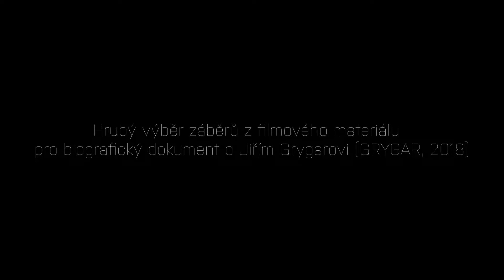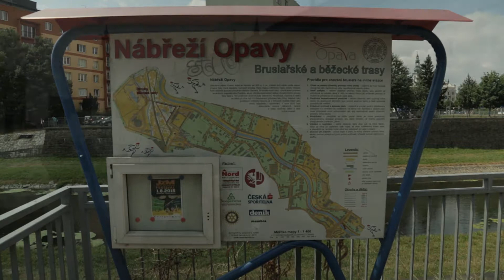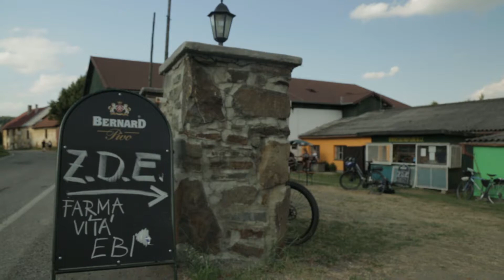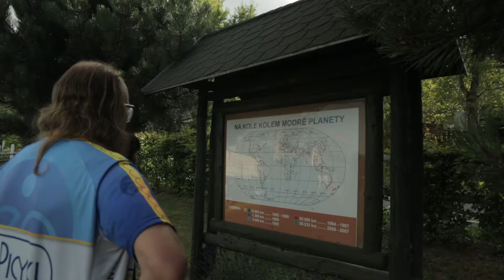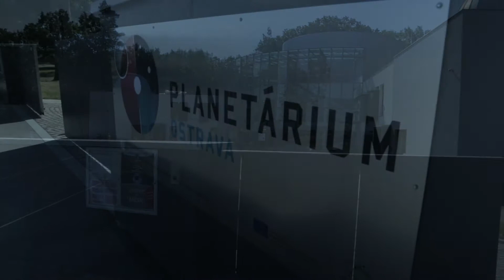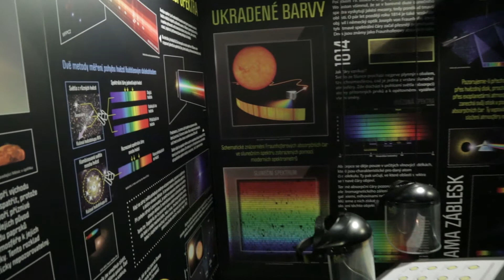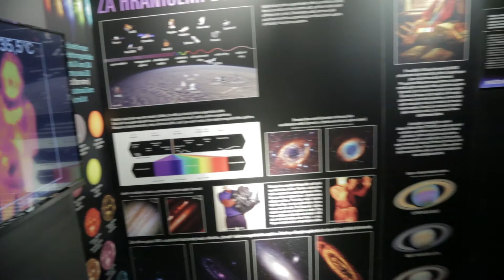Hrubé záběry Ebicyklu z natáčení dokumentu GRYGAR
Při natáčení biografického dokumentu GRYGAR vzniklo spoustu materiálu a autor dokumentu Martin Petrásek nám tento hrubý materiál poskytl.